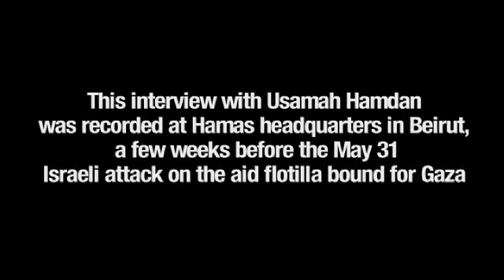Interview with Hamas Pt3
Hamdan: If Israel withdraws to '67 borders it would start a process that could include everyone